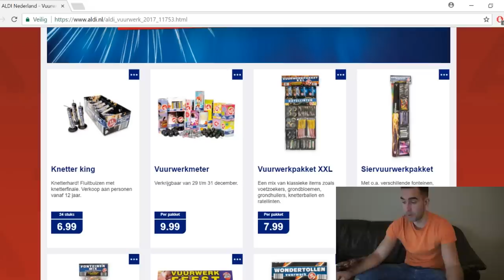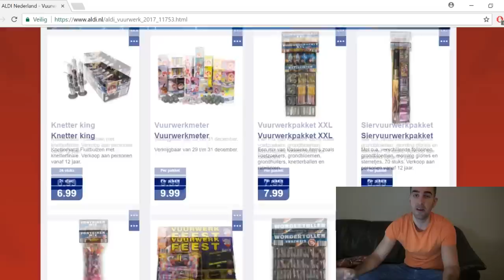€360 cat 1 vuurwerk Kopen bij ALDI!